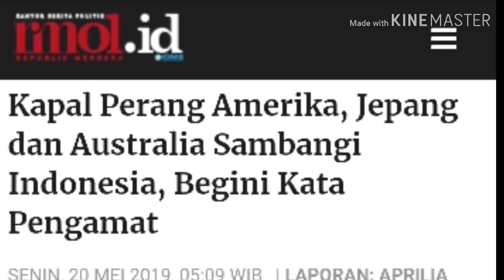3 KAPAL PER4NG SANDAR DI INDONESIA, INI TANGGAPAN ANALIS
Direktur Eksekutif Global Future Institute Hendrajit menilai kedatangan kapal angkatan laut dari tiga negara anggota kelompok Persekutuan Empat Negara (Quadrilateral Securiy Dialogue/QUAD) tidak perlu dikhawatirkan Indonesia. Negara yang dimaksud adalah Amerika Serikat, Jepang, dan Australia. Satu negara anggota QUAD lainnya adalah India, sejauh ini belum ada informasi mengenai kehadiran kapal perang India di perairan Indonesia.

Meski demikian, ia menilai kedatangan kapal laut dari tiga negara itu bisa menjadi pemantik dengan gejolak politik pemilihan presiden, khususnya menjelang pengumuman resmi hasil pemilu pada 22 Mei mendatang.

"Kalau soal pilpres buat mereka memang pemantik, yang intinya tetap kerangka persaingan global kelompok QUAD dan China ya," ungkap Hendrajit kepada Kantor Berita Politik RMOL, Minggu (19/5)

Sementara itu Kepala Seksi Analisa Strategis Kementerian Pertahanan (Kemhan) Andi Muhammad Darlise mengatakan, kedatangan kapal-kapal perang asing itu tidak ada urusan dengan situasi politik di tanah air, khususnya yang terkait dengan pemilu dan pilpres.

Menurutnya, negara-negara tersebut memang memiliki kepentingan global dalam arti bersaing dengan pihak lain di Indonesia.

"Karena memang sekarang ini ada perebutan wilayah di timur di Indonesia, khususnya di Pasifik yang kini menjadi perebutan antara China dan AS. AS akan membangun pangkalan di Papua Nugini. Sementara mendapat saingan dari China yang akan membangun pangkalan di Nauru. Era sekarang kan Indo-Pasifik," paparnya kepada Kantor Berita Politik RMOL, Minggu (19/5).

"AS dengan sekutunya melihat peluang di timur, khususnya di wilayah Asia Pasifik. Saya pikir bahwa mereka datang ke sini dalam rangka melakukan Navy Maritime Diplomacy," tegasnya.

Kedatangan kapal-kapal asing itu sebagai tanda diplomasi Angkatan Laut juga senada dengan Pengamat Intelijen dan Pertahanan Susaningtyas Nefo Handayani Kertapati.

"Berkumpulnya kapal-kapal asing itu jangan dianggap selalu sebuah tanda bahaya. Angkatan Laut punya fungsi diplomasi. Bila ada kunjungan persahabatan Angkatan Laut negara lain wajar saja membawa kapal perang kebanggaan mereka," tandasnya kepada Kantor Berita Politik RMOL, Minggu (19/5).

Sepanjang Mei 2019 sejumlah kapal perang asing yang mengunjungi Indonesia diantaranya adalah kapal perang milik Angkatan Laut Amerika Serikat, USS Blue Ridge, bersandar di Tanjung Priok, Jakarta Utara, tanggal 1 hingga 5 Mei.

Kedatangan kapal perang tersebut merupakan bagian dari rangkaian peringatan 70 tahun hubungan diplomatik Indonesia dan Amerika Serikat